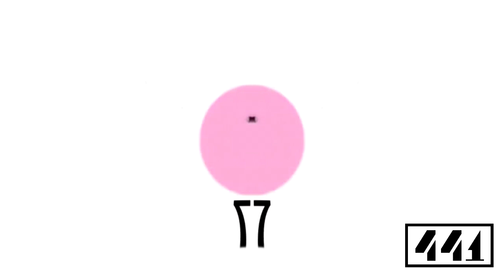Goldstar LG logo history 1992-2017 present in G-Major 59